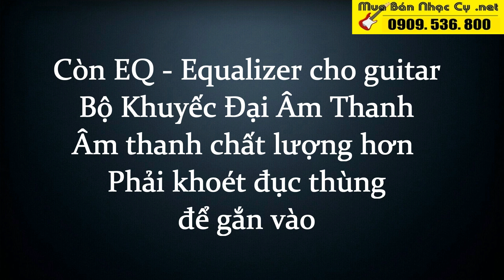Bộ KẾT NỐI GUITAR RA LOA Dùng Pick Up P012 ( Dùng Cho Cả Ukulele Guitar Violin Kalimba )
☛ Thông Tin Shop Đàn Guitar Vĩnh Khánh đây...
♫ GuitarKhanh.com - Triết Lý : "Âm Nhạc Đơn Giản Tạo Niềm Vui  " .
♫ Địa Chỉ : 161/9 Bông Sao, Phường 5, Quận 8 ( Giờ Hành Chánh )

 ( ĐẶT HÀNG ONLINE GIÁ KHUYẾN MÃI ) ✅ Giao Hàng Toàn Quốc - Nhận Hàng mới Thanh Toán.

Triết Lý : " Cuộc Sống Cần Đơn Giản và Một Tinh Thần Vui Vẻ ♫ " - GuitarKhanh.com